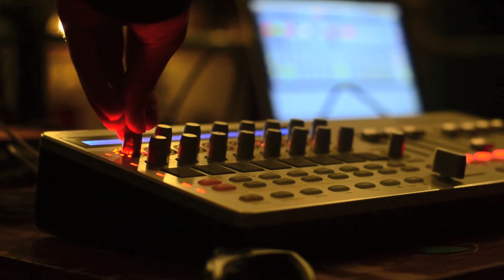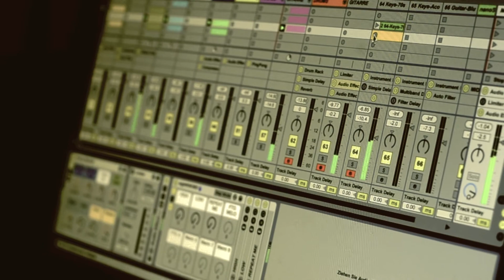kolme kaveria / live premiere / 27.09.2013 @ vanguarde